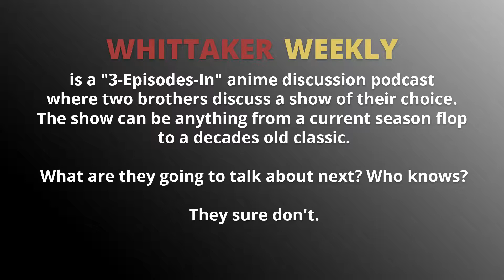Ep 61 - Tamako Market